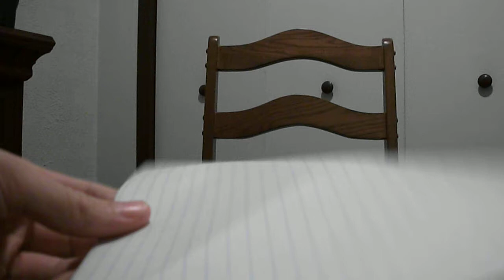Une bombe à eau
Comment faire une explosion d'eau en origami.